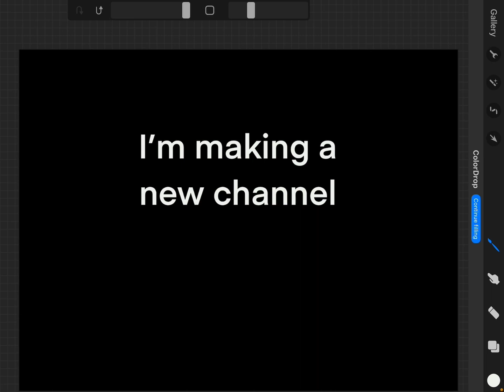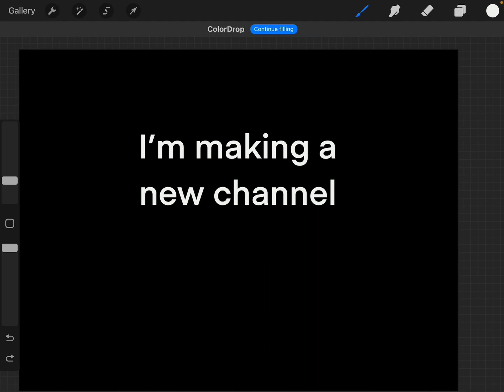I’m making a new channel +Onaf map update and some important upcoming tutorial details